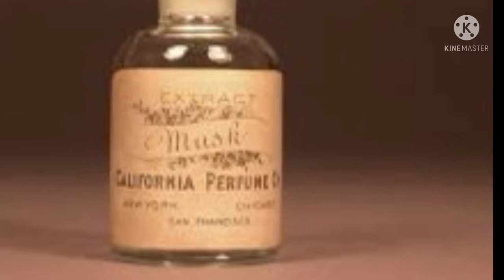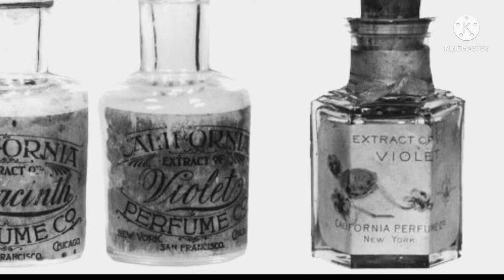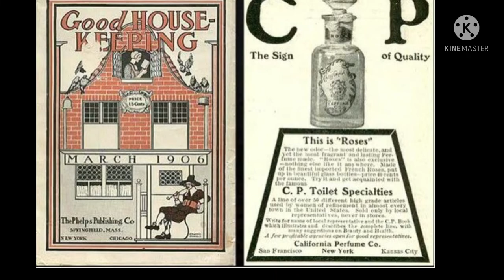The Avon Lady/ Story & History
Welcome Back! It’s the history & story of the Avon lady. I realize that you guys love these types of videos, so I decided to do a series of makeup talk about some of the most popular & big makeup brands that are still existing today society.